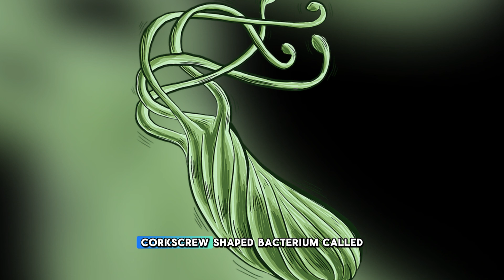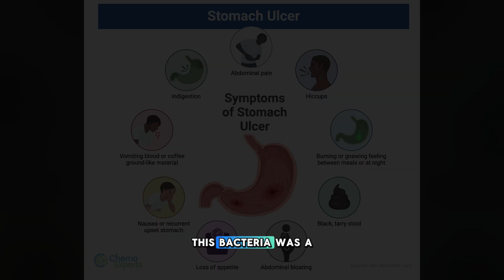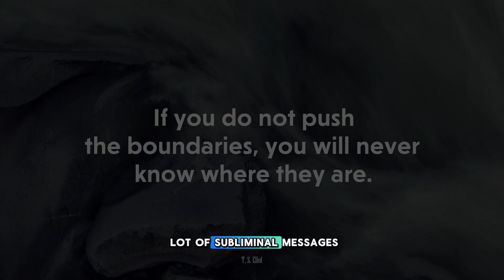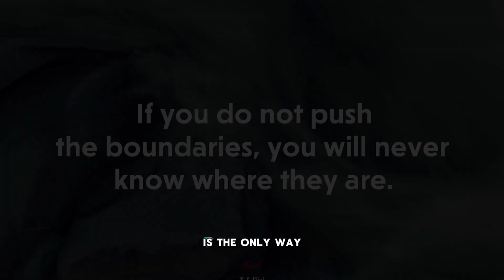The Guinea Pig Doctor: Drank Deadly Bacteria To Prove The World Wrong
Dr. Barry Marshall was called crazy — until he did something unthinkable to prove his life-saving discovery. This is a story of the doctor who risked everything to change medicine forever.